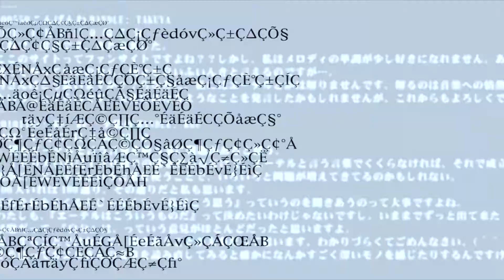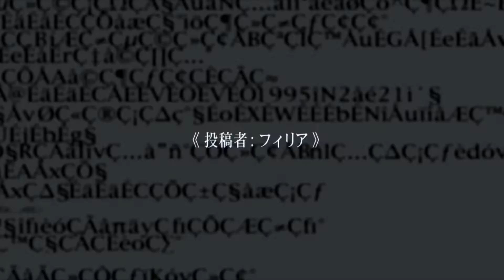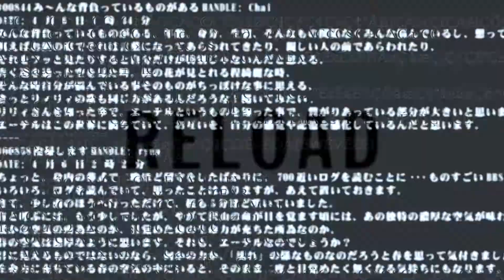𝙻𝚒𝚕𝚢 𝙲𝚑𝚘𝚞-𝙲𝚑𝚘𝚞 - 𝙶𝚕𝚒𝚍𝚎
𝓐𝓻𝓽𝓲𝓼𝓽: Lily Chou-Chou (Salyu)
𝓜𝓸𝓿𝓲𝓮: All About Lily Chou-Chou

𝓛𝔂𝓻𝓲𝓬𝓼 𝄞 :

I wanna be just like a melody
Just like a simple sound
Like in harmony
I wanna be just like the sky
Just fly so far away
To another place
To be away from all
To be one
Of everything
I wanna be just like the wind
Just flowing in the air
Through an open space
I wanna be just like the sea
Just swaying in the water
So to be at ease
To be one
Of everything
I wanna be just life a melody
Like in harmony

• The musics and movies used do not belong to me or the channel.

I do NOT monetize the channel.